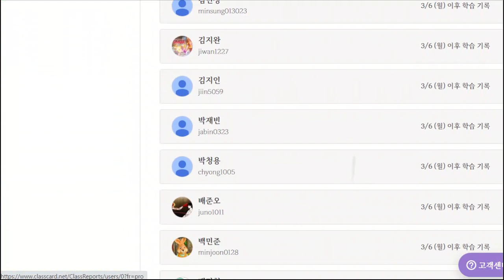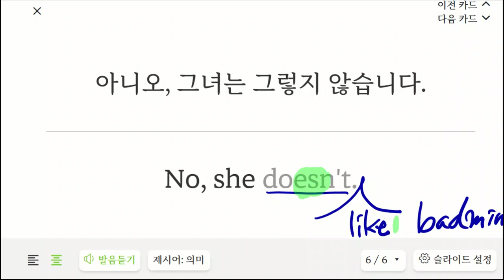이지현 20230314 161848 초등기초 회화 말하기 성취도 90